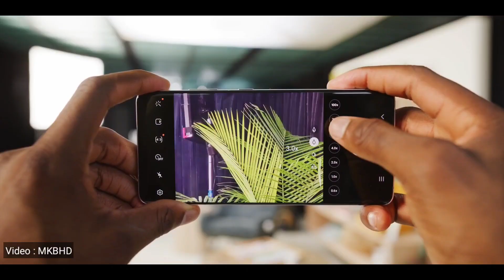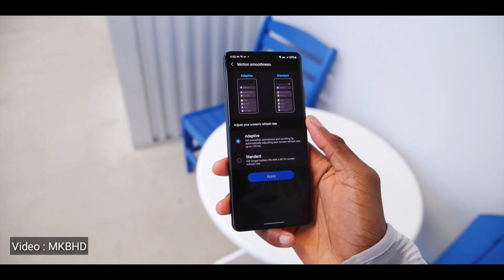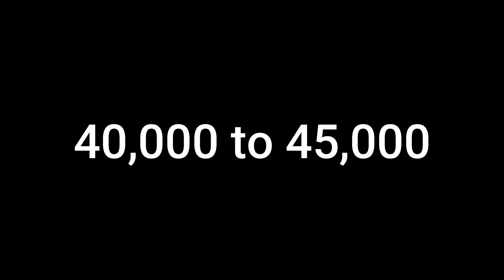Samsung Galaxy A73 5G - 108MP + OIS Camera | Samsung Galaxy A73 Launch Date & Price in India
Samsung Galaxy A73 5G feature 108MP Camera with OIS Support
Samsung galaxy a73 will Have IP76 Rating and Samsung A73 Have 120Hz Display with AMOLED Screen . The phone is powered by the Qualcomm Snapdragon 7-Series Chipset . Samsung Galaxy A73 Launch Date in India and Samsung Galaxy A73 Price in India .

Credit : If i have used in this video some Google Data( Images, Music, Clip Art and Short Videos etc.).